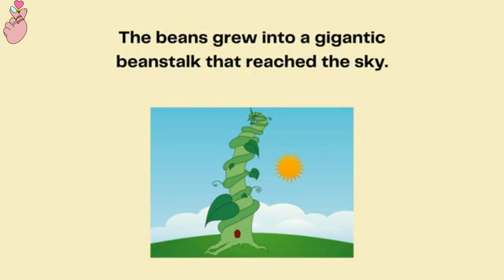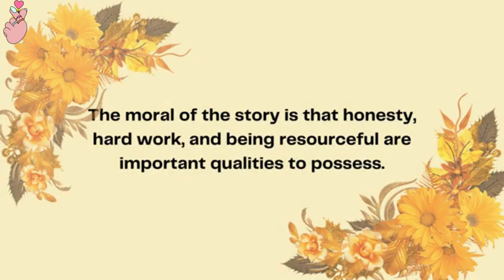Honesty, hard work and being resourceful are important quality to possess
In this video, we will discuss the importance of honesty, hard work, and being resourceful. These are three qualities that can help you achieve your goals and live a successful life.